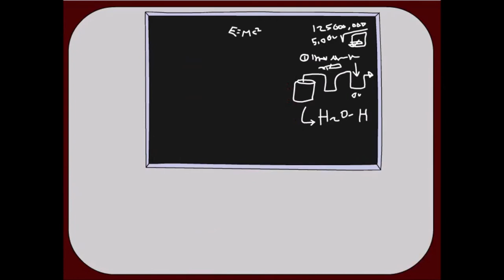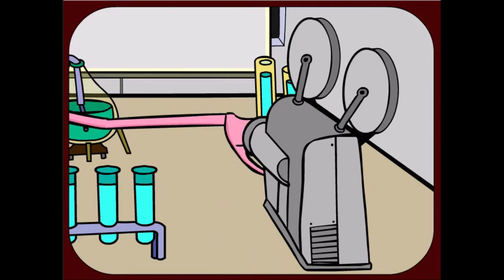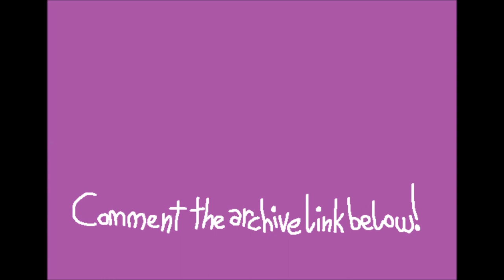The Best of The Romp's TV Interactive (Flash Back)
0:00 A Word of Friendly Warning
0:50 Intro
1:14 Dick Cummings #1
1:48 Harry Feco Jr.
2:25 Interview with Mr. Nibbles
2:55 Home Shopping #1
5:12 Cooking with the People #1
5:22 Psychedelic Bob #1
7:02 Dick Cummings #2
7:33 Dick Cummings #3
8:13 Home Shopping #2
9:54 Psychedelic Bob #2
11:07 Deportes Extremos
11:17 CRINGE.
11:57 Trailer Babe of the Week #1
12:16 Trailer Babe of the Week #2
12:38 Dick Cummings #4
12:54 Cop Show #1
13:15 The Other Side with Rocky D. #1
13:52 Fix It Good
14:04 The Other Side with Rocky D. #2
14:32 Cop Show #2
15:05 Dick Cummings #5
15:35 Cop Show Sad Outcome
15:51 Cop Show Happy Outcome
16:08 Psychedelic Bob #3
16:52 BobCo Infomercial #1
17:16 Dick Cummings #6
17:35 Dick Cummings #7
18:29 Grumbler & Fat Fowl
20:31 Cooking with the People #2
20:44 Pocket Surgery Ad
21:11 Psychedelic Bob #4
22:04 Home Shopping #3
22:21 Cooking with the People #3
23:19 BobCo Infomercial #2
23:40 Dick Cummings #8
24:30 Dick Cummings #9
25:04 Sex Hotline #1
25:17 Psyche-- I mean, "Uncle Rocky"
26:13 Sex Hotline #2
26:25 One on One with Bob & Feco
27:44 Spanish Soap Opera
28:12 Dick Cummings #10